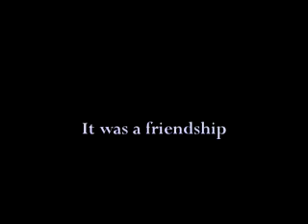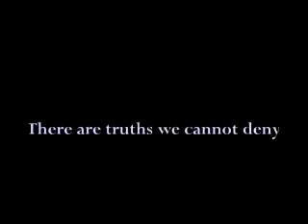Goin' Brokeback on Winn Dixie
A boy and his dog find love in this trailer spoof of Brokeback Mountain